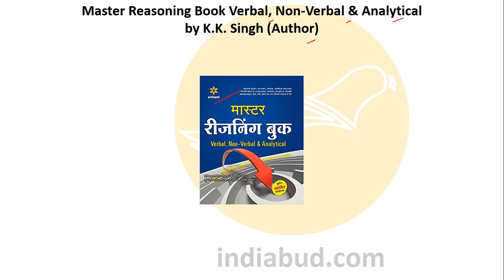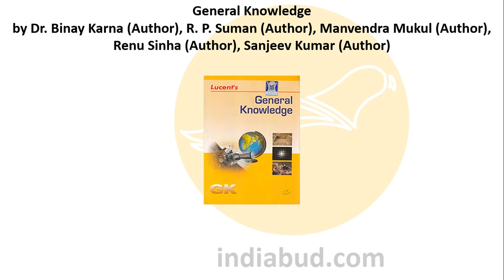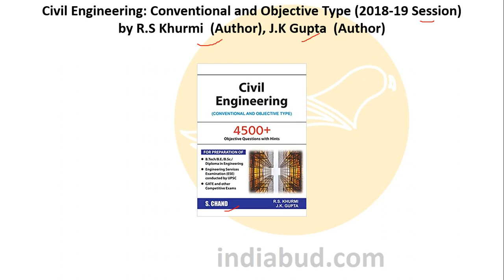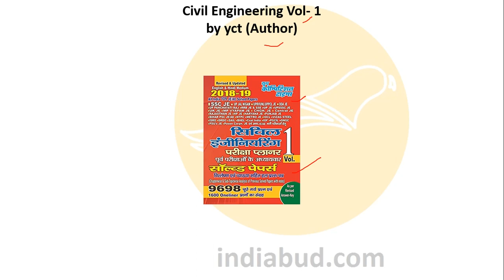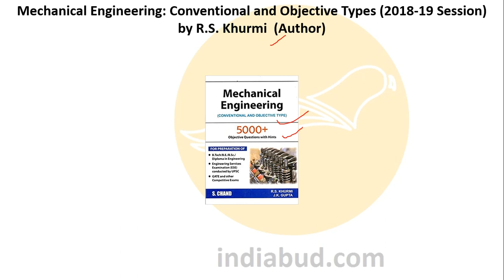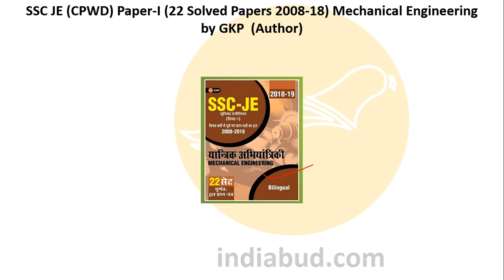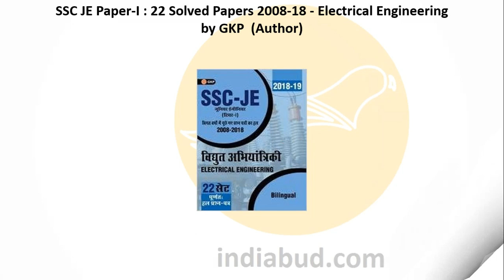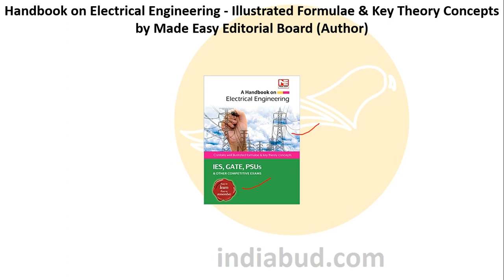BEST BOOKS FOR SSC JE PREPARATION | CIVIL ENGINEERING | MECHANICAL ENGINEERING | ELECTRICAL ENGG.